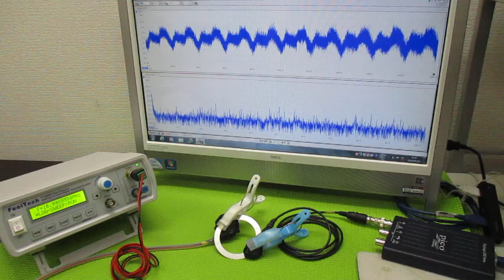オリジナル超音波実験 ultrasonic-labo